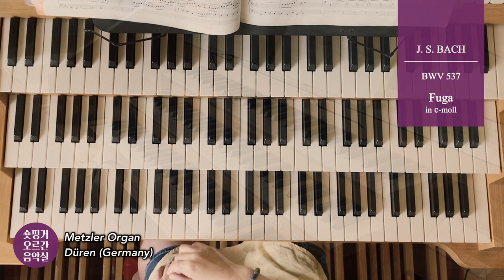[JS BACH Organ] BWV 537 Fantasia et Fuga c minor 환상곡과 푸가 c단조 Hauptwerk Düren Metzler organ (Germany)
이 작품은 바흐가 바이마르 혹은 쾨텐 시절에
작곡한 것으로 추정되며 추후에 라이프치히에서
수정보완작업을 한 것으로 보인다고
슈바이처의 바흐전기에 기록되어있습니다.

이 작품의 중요한 주제는 슬픔, 비탄입니다.
 환상곡부분에서 사용하는 두 개씩 묶여진 8분음표의 6개의 연속된 진행은
바흐가 즐겨 사용하는 고통의 주제이며
푸가부분의 반음계적 진행과 8분음표 네개의 3도 방사형 진행패턴은
비탄과 숭고함의 모티브로 보여집니다.
결정적으로
어느 누가 듣더라도 슬프고 비장함이 느껴진다는 것인데요
음악적 재료들만로 바흐가 자신의 감정을
전 시대와 세대, 대륙을 망라해서 이해시켰다는 점이
저는 아주 놀랍습니다.
다른 한편으로 생각해보면
그 만큼 절절한 슬픔과 비탄과 숭고함을 표현하려했던
바흐의 의지가 강했다는 것이겠지요
그것이 예수님 죽음과 희생에 관한 것이든
혹은 자신의 사랑하는 부인이나 많은 자식들의 죽음이었든
우리는 그의 슬픔의 고통을 함께 마음으로 느껴볼 수 있습니다.

00:00 Fantasia
05:30 Fuga